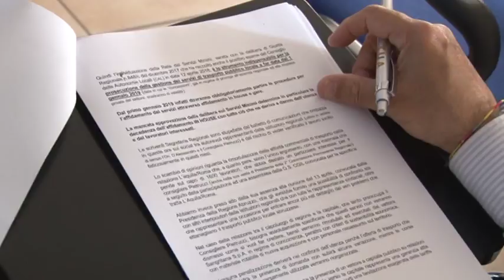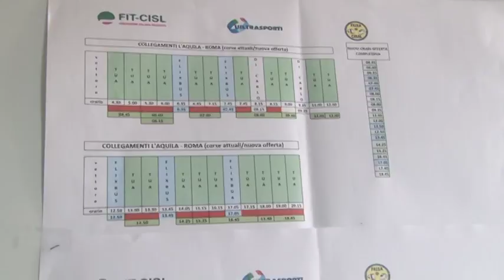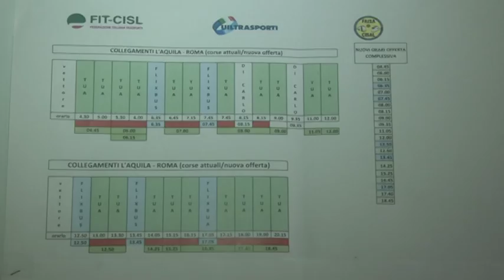Il 25 maggio sciopero nel trasporto pubblico locale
Il prossimo 25 maggio la Fit CISL, UIL trasporti e Faisa CISAL hanno proclamato una giornata di sciopero dell’intero comparto del Trasporto Pubblico locale. Questa mattina, nel corso di una conferenza stampa sono state illustrate le ragioni